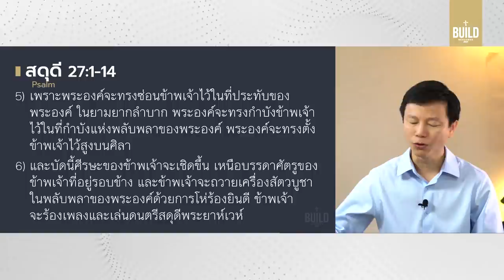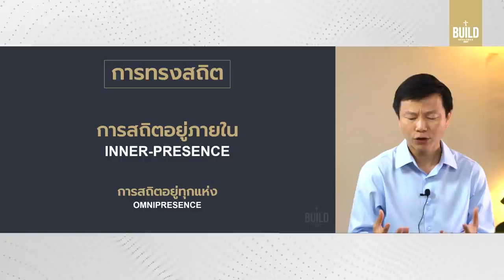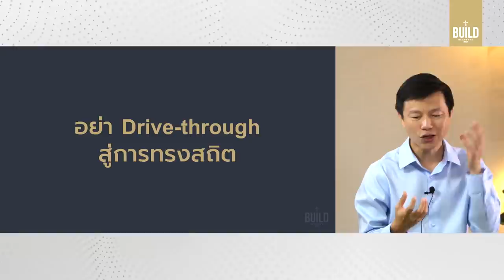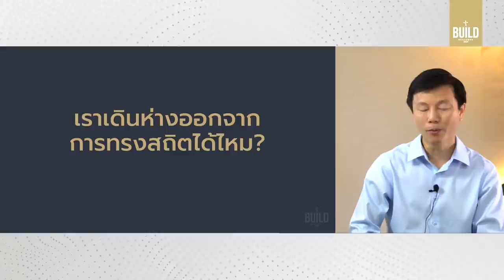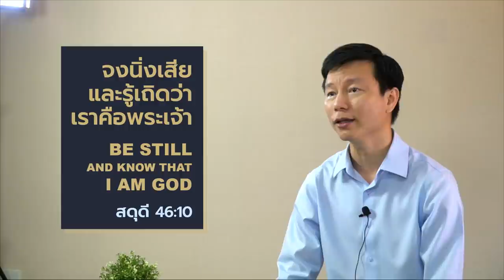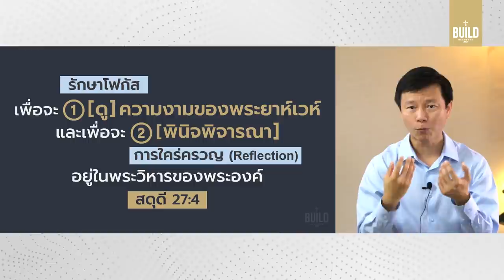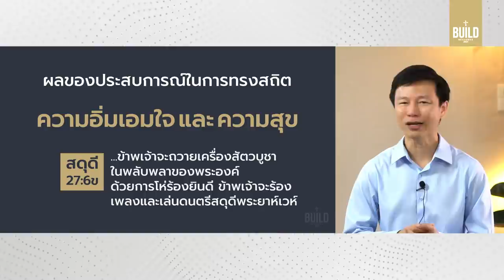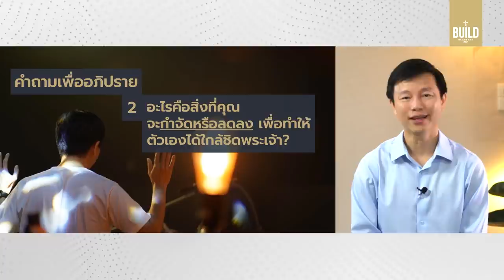คำเทศนา อยู่ในการทรงสถิต (สดุดี 27:1-14)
ถ้าเป็นคุณที่อยู่ท่ามกลางสงครามและกองทัพที่ถาโถม คิดว่าคำแรกที่คุณจะอธิษฐานคืออะไร? ขอขับไล่ศัตรู ขอปกป้องชีวิตเราด้วย  แต่ลองดูคำที่ดาวิดทูลต่อพระเจ้า ท่านกลับเสาะหา “สิ่งหนึ่ง” สิ่งนั้นคืออะไร และสิ่งนั้นจะสำคัญอย่างไรต่อเราในปัจจุบันนี้

อาทิตย์ที่ 3 มกราคม 2021 โดย ศาสนาจารย์ทนนท์ ชาญชิตโสภณ

หัวข้อคำเทศนา: อยู่ในการทรงสถิต
ข้อพระคัมภีร์: สดุดี 27:1-14

•อะไรคือ “สิ่งหนึ่ง”?
•เราทำอะไรในการทรงสถิต?
1) ดูความงามของพระยาห์เวห์
2) พินิจพิจารณา
•ผลของประสบการณ์ในการทรงสถิต